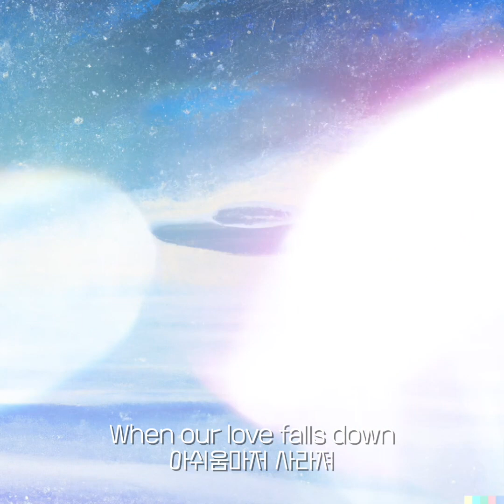FOOL IN THE POOL - We're Done (Lyric Video)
When our love falls down

[ Credit ]

Produced by FOOL IN THE POOL
Composed by U-LU, 황윤진, 박한솔, 융단
Lyrics by U-LU, 황윤진, 박한솔, 융단
Arranged by U-LU, 황윤진, 박한솔, 융단

Sound Design & Programming by U-LU
Mixed & Mastered by U-LU
Artwork by 융단 ×  DALL.E
Lyric Video by 융단 ×  DALL.E